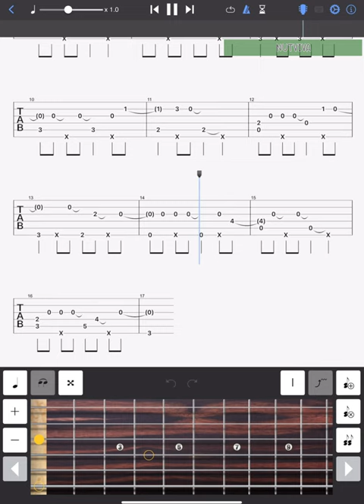(Tab) ชายคนหนึ่ง - PETER CORP (Fingerstyle Guitar Cover)